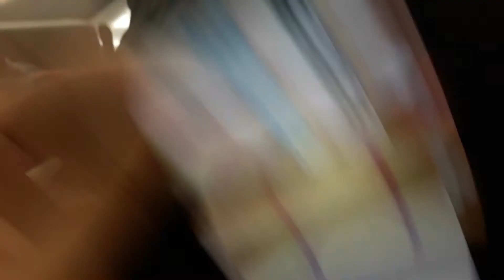Tomodachi life vines 4 top prank vine!!!!!😳 we don't want that!😥